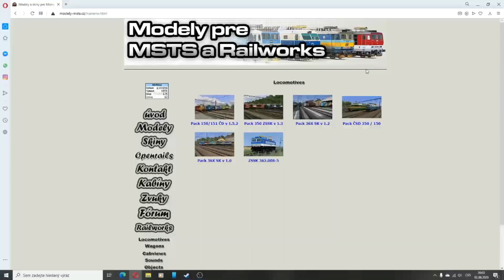Surgeon Simulator 2 - Rvát někomu ruce asi není dobrej nápad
Vítám Vás milí diváci u dalšího videa a dnes opět budeme operovat našeho chudáka pacienta, kterému urveme pár končetin.